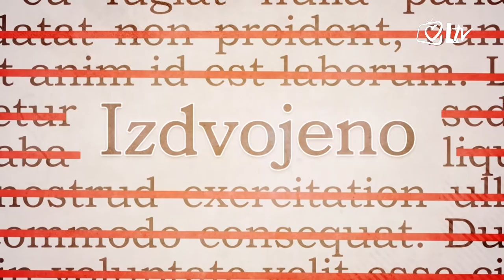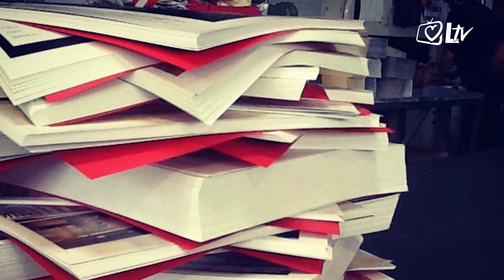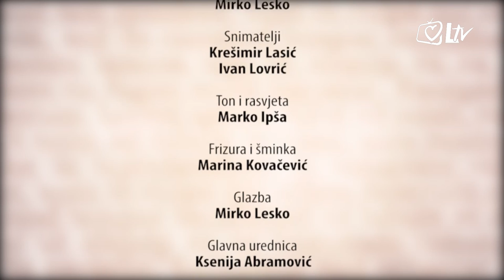Izdvojeno - Razgovor s akademikom Jakšom Barbićem - 19.10.2016.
Jesu li Vas barem jednom uzurpirale blokade javnih prometnica, pristupa javnim objektima zbog nekoga događaja, posjeta...?

O prostoru kao javnom dobru i njegovoj pravnoj zaštiti govori akademik Jakša Barbić u novoj epizodi emisije ''Izdvojeno''.